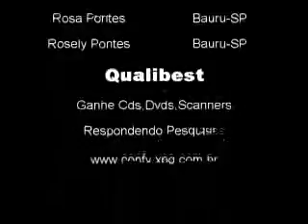Marcos Pontes - Video Acervo Tesouro Retorno 001